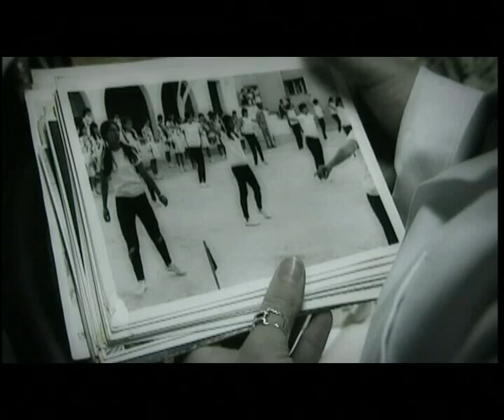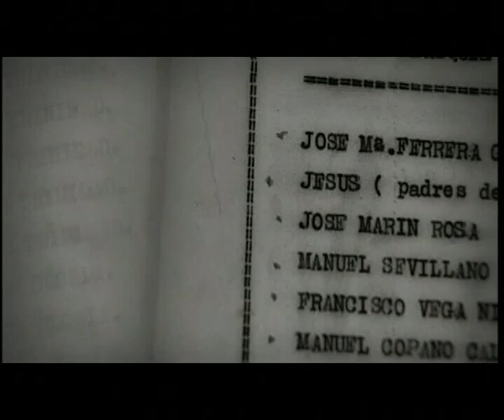La Casa Cuna de Cádiz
Reportaje sobre la Casa Cuna de Cádiz.